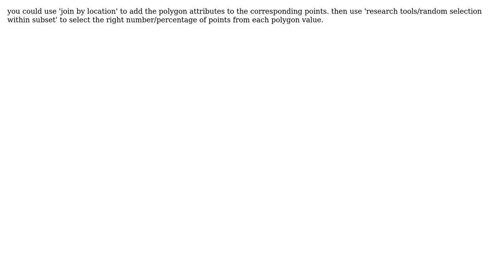GIS: How to randomly select from existing points within each polygon?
With thanks & praise to God, and with thanks to the many people who have made this project possible! You are responsible for your own actions.